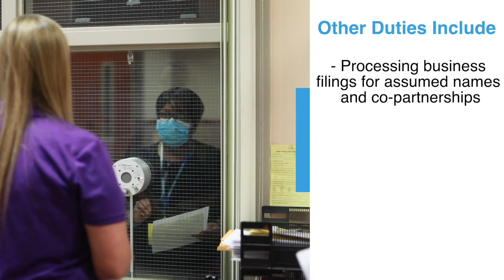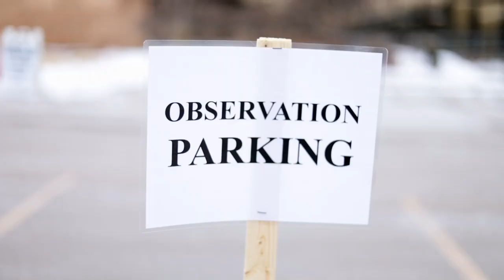UnoDeuce VIDEO: Video Launch Recap September 2021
It's the beginning of the month so that means we look back at the client videos we launched to our Vimeo page this past month. Catch some images from Child and Family Charities, Ingham County Clerk, Ingham County Health Department and Shiawassee Regional Chamber of Commerce.

Do not forget to check out all of their respective YouTube Channels/Websites and watch the full videos on our Vimeo Channel.